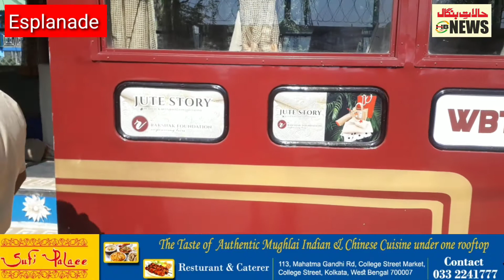Heritage Tram "Paatrani" launched to promote Jute.